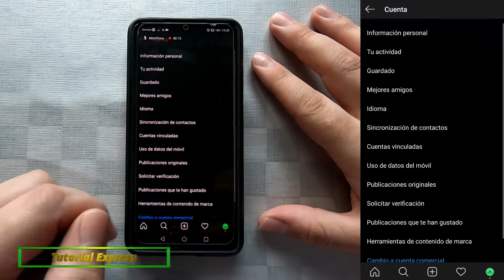Cómo Ahorrar datos Móviles en Instagram - Tutorial Express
En este vídeo os cuento como configurar la cuenta de Instagram para ahorrar datos móviles a la hora de usar la aplicación. Al activar estas opciones reduciremos los datos consumidos al evitar la carga previa de los vídeos de las publicaciones; y los vídeos que reproduzcamos no se harán en alta resolución cuando usemos datos móviles. Pudiendo dejarlo activado a alta resolución cuando estemos conectados a un WiFi si así quisiéramos.